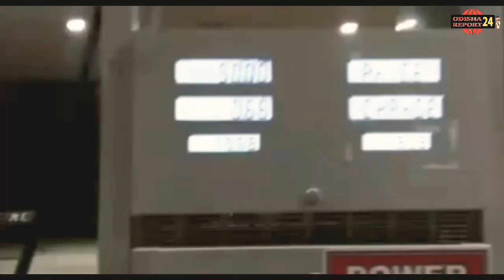In Daleiput petrol pump they gave Less petrol as requird by customer.